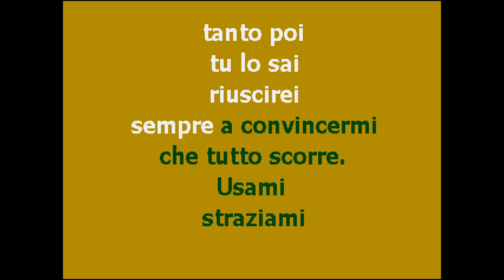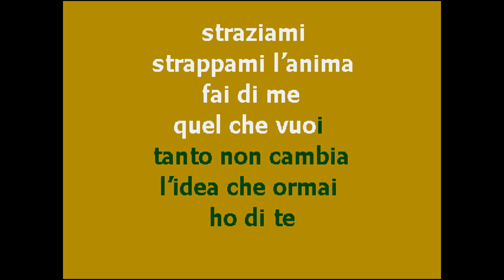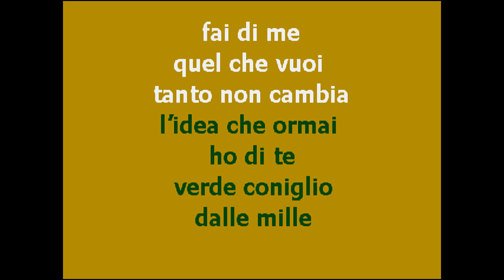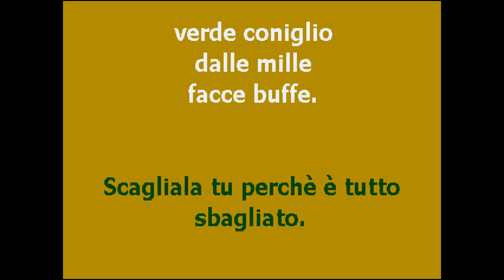| CantaTube | MENTRE TUTTO SCORRE - karaoke ( Negramaro)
per cantare il successo di NEGROAMARO